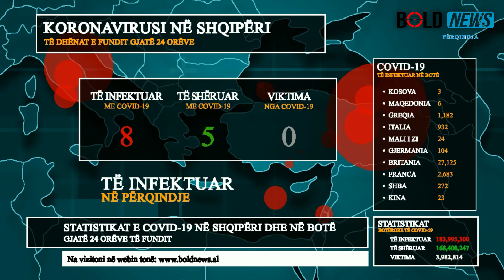Covid-19/ Ministria e Shëndetësisë: Asnjë humbje jete, 8 raste të reja në 24 orët e fundit